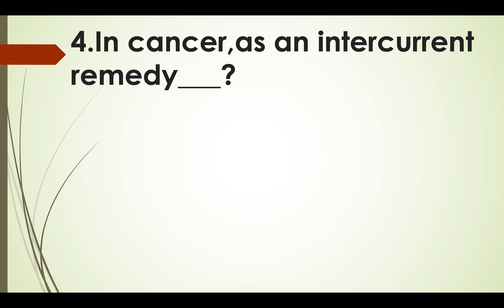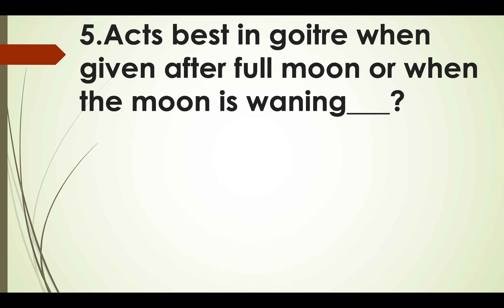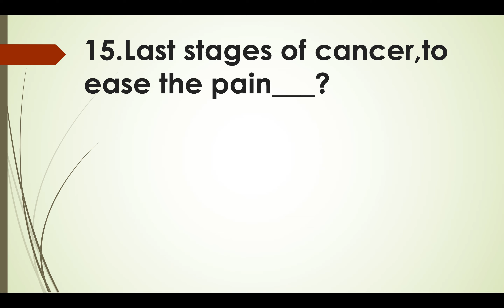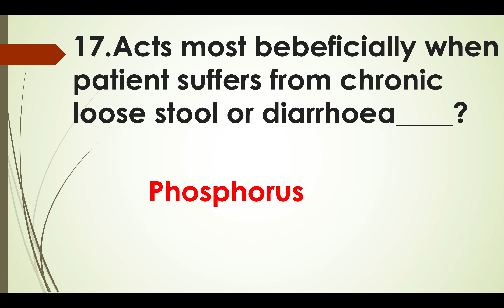Exam Oriented Video Part 37 Materia Medica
Exam Oriented Video Series Part 37 Materia Medica
Uploaded Date - 29May 2019